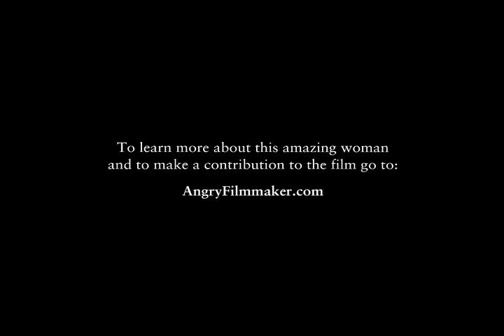Kay Boyle on Hemingway & McAlmon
Kay Boyle talks about Hemingway, and why no one in Paris liked him very much. From Dangerous: Kay Boyle a film in progress by Angry Filmmaker, Kelley Baker.  Please go to my website and make a tax deductible contribution if you can.